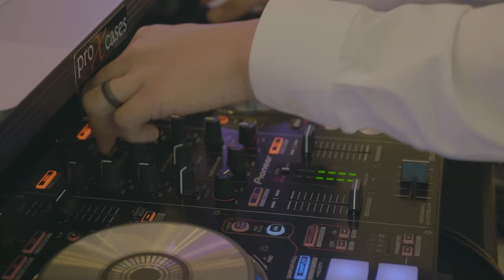Chris and Marilyn \\ Galleria Marchetti